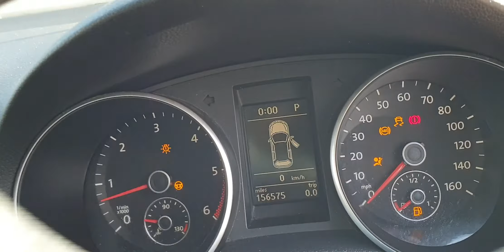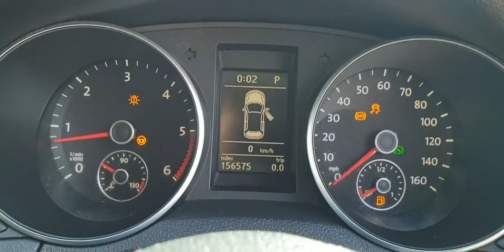Engine Motor 1.6 TDI CAY CAYC VW Golf 6 Break Combi 2008 - 2014 Culoare LC5F RV10WBX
Motor 1.6 TDI CAY CAYC VW Golf 6 Break Combi 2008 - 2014 Culoare LC5F RV10WBX, serie VIN WVWZZZ1KZAM650312.